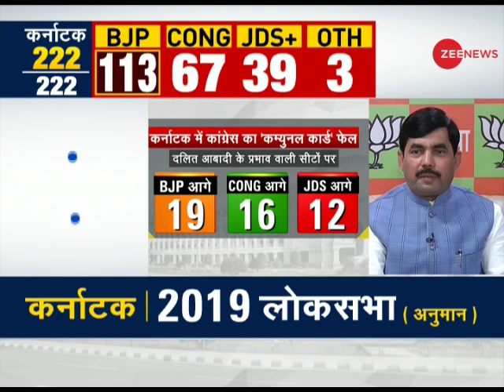'Will secure more seats in 2019 LS elections', claims Shahnawaz Hussain post BJP victory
Will secure more seats in 2019 LS elections, claims Shahnawaz Hussain post BJP victory in Karnataka. Watch the video to find what all he has to say about BJP victory in Karnataka elections.